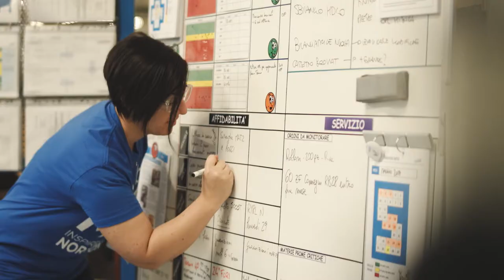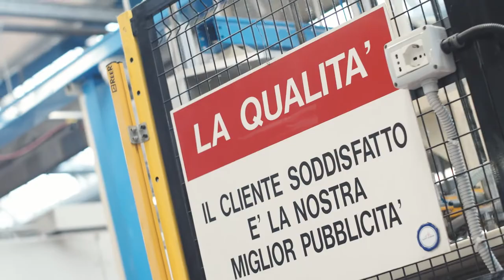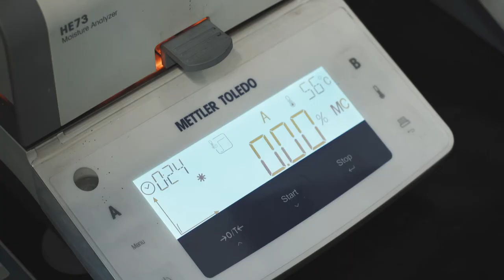Made by Me, Inspired by Norton - Corsico, Italy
Take a look behind the scenes of one of our bonded abrasive manufacturing plants in Corsico, Italy and meet the dedicated teams responsible for making the Norton products you rely on every day.